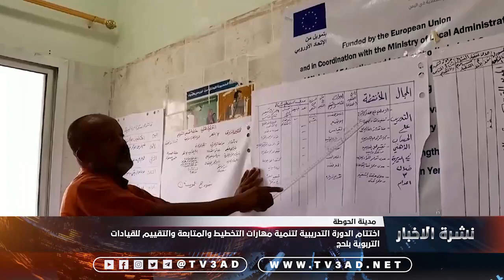اختتام الدورة التدريبية لتنمية مهارات التخطيط والمتابعة والتقييم للقيادات التربوية بلحج